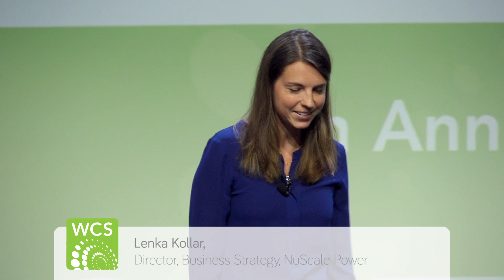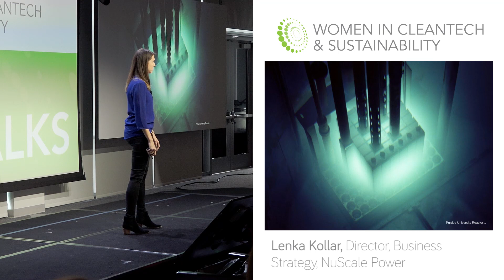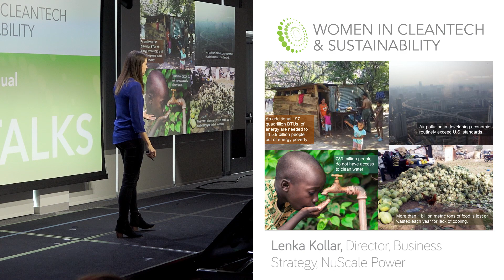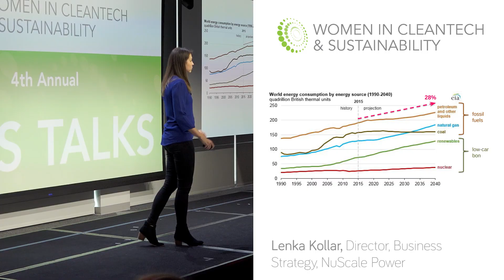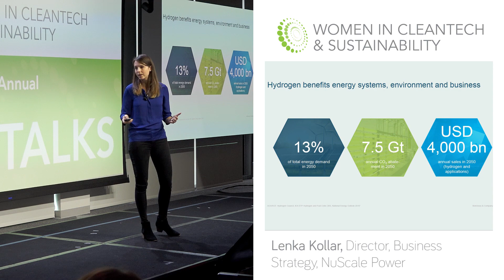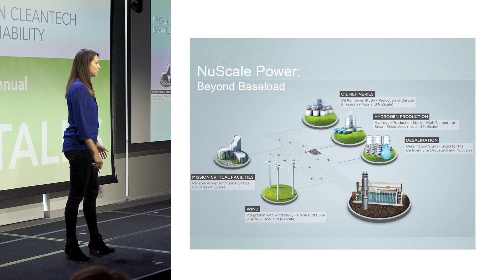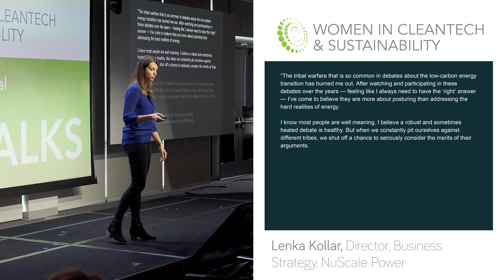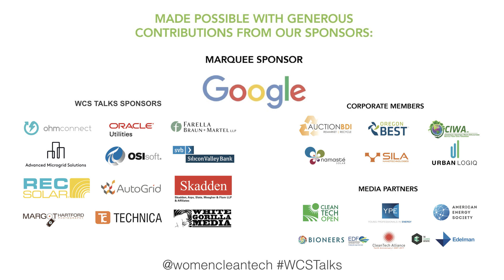Inclusivity in Cleantech, Lenka Kollar, NuScale Power, WCS Talks 2017.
Inclusivity in Cleantech
Lenka Kollar, NuScale Power
Filmed at WCS Talks 2017 at Google in Sunnyvale, California